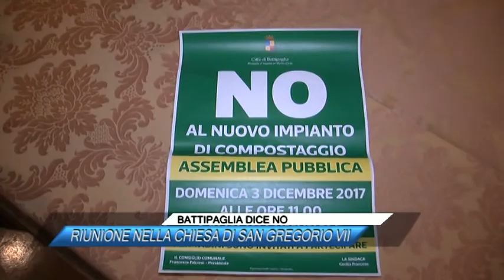BATTIPAGLIA DICE NO RIUNIONE NELLA CHIESA DI SAN GREGORIO VII